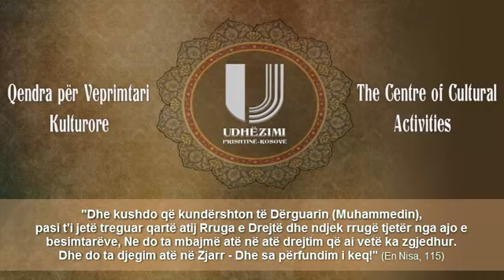Këshilla të Ebu Derdasë radijAllahu anhu- Lulzim Perçuku